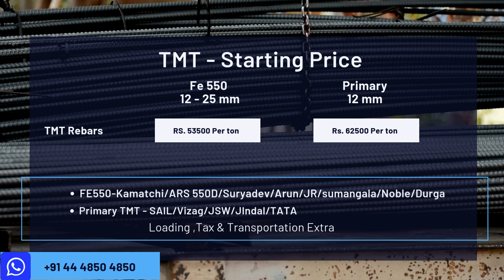21 september 2024 | Building Materials Price | Daily Update